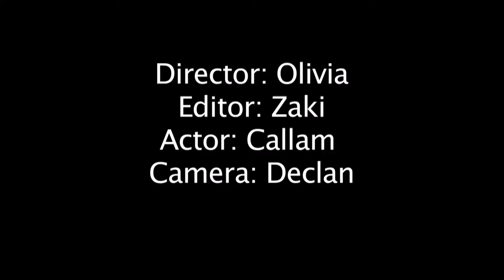My film with sound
I resounded my old film and i got experience now and that time.